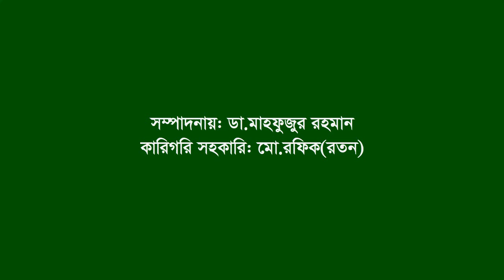Interview of Md Hasan Ali ।। Panchagarh ।। F. Fighter ।। FF